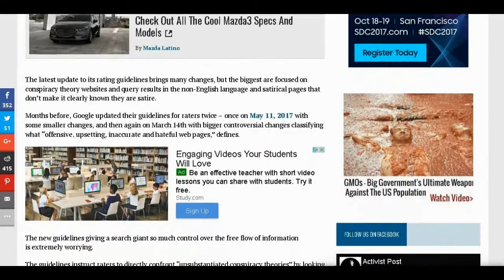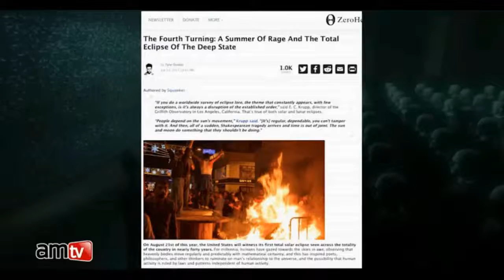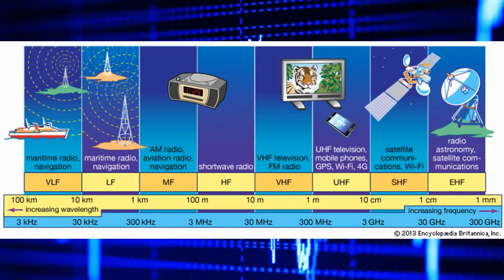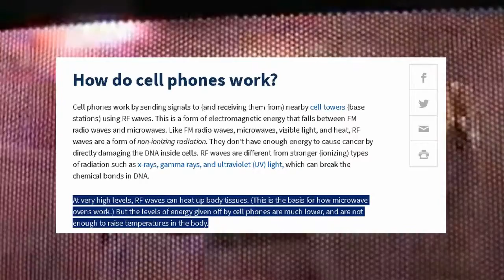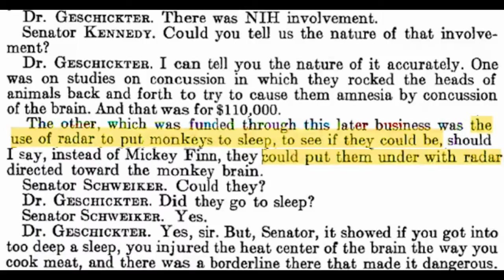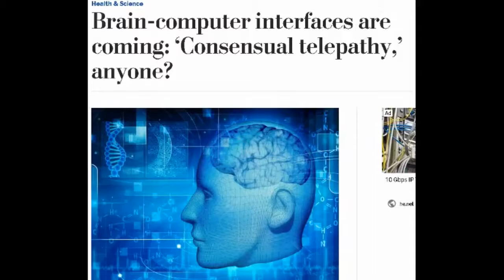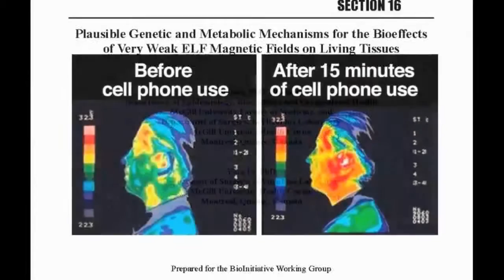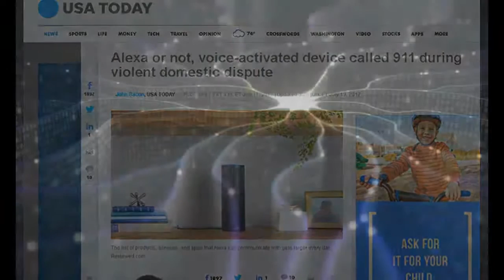ELF'd: 5G GWEN Towers & Artificial Intelligence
Apologies in advance for the audio. As I said in the beginning some of the scenes I used were from my older format and equipment. Take the good, spit out the bad if you can.

Song(s): Dark Toys Artists(s): SYBS